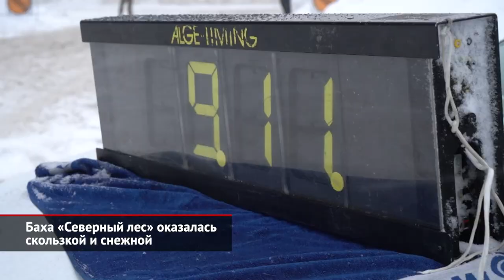Баха «Северный лес» оказалась скользкой и снежной | Новости с колёс №1878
Гонка «Северный лес» не только считается уникальным зимним соревнованием, но и традиционно открывает Кубок мира по бахам. Кроме того, в этом году «Северный лес» получил статус первого этапа чемпионата России и Кубка Евразии по ралли-рейдам. За три дня участники преодолели около шестисот гоночных километров, из которых почти четыреста составили спецучастки, проложенные по дорогам и бездорожью Ленинградской области. Притом нынешний старт оказался чрезвычайно сложным! Околонулевая температура сделала покрытие трассы скользким, а снег — рыхлым. В итоге гонщики часто улетали, много буксовали — и всё это из-за пасмурной погоды и снегопада происходило практически вслепую… Первой «жертвой» русской зимы стал именитый Язид Аль-Раджи. Он сильно повредил машину во второй день соревнований, после чего принял решение оформить сход. По итогам двух дней на первое место вышел польский экипаж Томаша Бялковского и Дариуша Баскевича. Однако россиянин Владимир Васильев сумел нагнать и обогнать соперников — именно он занял первое место. Для польского экипажа финальный день гонки вообще оказался несчастливым. Их опередил не только Васильев, но и ветеран дисциплины Сергей Успенский! «Бронзу» же абсолютного зачёта совершенно неожиданно взяла Анастасия Нифонтова, так как при технической проверке машины Бялковского выяснилось, что она не соответствует регламенту. И результаты экипажа пришлось аннулировать. К слову, именно российская гонщица стала лучшей в категории Т3. За ней финишировали Альварес Фернандо и Вадим Федотов. В группе Т4 места распределились следующим образом. Сергей Ременник — первый, Мигель Анхель Валеро — второй, Юсеф Аль-Дхаиф — третий. Что касается любимцев публики, команды «ГАЗ Рейд Спорт», то для них «Северный лес» прошёл не слишком удачно. Экипаж Евгения Суховенко и Кирилла Чапаева шёл просто отлично, но на второй день… застрял в болоте. Гоночная ГАЗель застряла намертво, а на её извлечение из торфяного плена ушло больше семи часов. Но всё равно коллективу удалось завоевать второе место в командном зачете Чемпионата России, пропустив вперёд сборную Московской области, и третье место — в категории Т1 Кубка мира. Следующие рейдовые старты отложены до весны. В начале апреля Волгоградская область будет принимать гонку «Пески Арчеды», а всего до декабря расписаны шесть этапов российского чемпионата.